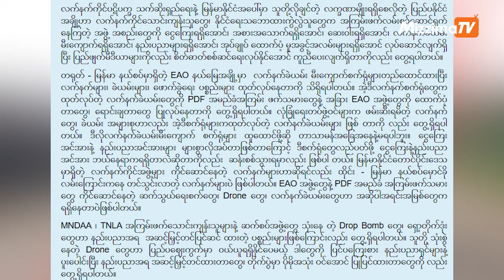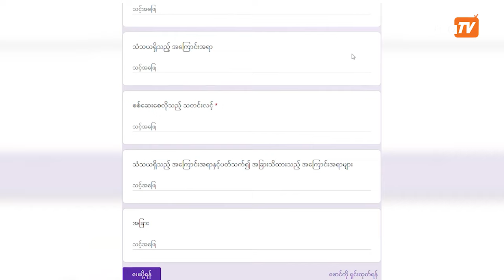MNDAA ကအစုလိုက်အပြုံလိုက်သတ်တယ်ဆိုပြီး စစ်ကောင်စီလော်ဘီတွေ ဝါဒဖြန့်တဲ့ သတင်းအမှား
ZZ
မဇ္ဈိမ ။ ။ ကိုးကန့်တပ် (MNDAA) က လားရှိုးမှာ ပြည်သူတွေကို အစုလိုက်အပြုံလိုက် သတ်တယ် ဆိုပြီး ရုပ်သံဖိုင်တစ်ခုနဲ့ အတူ ပျံ့နှံ့နေပါတယ်။

"BAKNewsGP" အမည်နဲ့ တယ်လီဂရမ် ဂရုတခုမှာ "တိံကြားမင်းခါင်း" ဆိုတဲ့ ချန်နယ်က ဗီဒီယိုဖိုင် နှစ်ခုကို ဩဂုတ်လ ၆ ရက်နေ့ မှာ မျှဝေထားတာပါ။ "လားရှိး အထက ၈ ရှေ့ ဘူတာလမ်းပေါ်မှာ MNDAA က ဖမ်းဆီးထားတဲ့ ပြည်သူတွေကို မသတ်ဖြတ်ခင် video နဲ့ သတ်ဖြတ်ပြီး video ဖြစ်ပါတယ်။ လူမျိုးမတူလို အညှိးထားတယ်ဆိုရင်တောင်မှ ဒီလောက်အထိတော့မရက်စက်သင့်ပါဘူးကွာ။" (မူရင်းအရေးအသားအတိုင်း) လို့လည်း ရေးသားထားပါတယ်။
ရုပ်သံဖိုင်နှစ်ခုမှာ တစ်ခုက ခေတ်သစ်မီဒီယာလို့ ပေါ်နေပြီး ဖွင့်ကြည့်လို့မရခဲ့ပါဘူး။ နောက်တစ်ခုကတော့ ဆိုင်ကယ်မောင်းနှင်လာသူက လမ်းပေါ်မြင်ကွင်းကို ရိုက်ထားတဲ့ ရုပ်သံဖိုင်ပါ။
ဒီရုပ်သံဖိုင်ကို ကြည့်ရှုသူ လေးသောင်းခွဲကျော်ထိ ရှိနေပြီဖြစ်ပြီး တယ်လီဂရမ်ချန်နယ်နဲ့ ဂရု ၃၂ ခုမှာလည်း ပျံ့နှံ့နေပါတယ်။

ဒီရုပ်သံဖိုင်နဲ့ ပတ်သက်ပြီး မဇ္ဈိမက အချက်အလက်စစ်ဆေးခဲ့ပါတယ်။
ဖေ့ဘုတ်မှာ အစောဆုံး ဖြန့်ဝေခဲ့သူကို ရှာဖွေတဲ့အခါမှာတော့ Tyler Kaung Myat ဆိုတဲ့ ဖေ့စ်ဘုတ်အကောင့်က အစောဆုံးဖြန့်ဝေထားတာကို တွေ့ရပါတယ်။ သူ့ရဲ့ဖော်ပြချက်မှာ အထက ၈ ဘူတာလမ်းအခြေအနေ လို့ရေးသားပြီး ရုပ်သံဖိုင်ထဲမှာ ရက်စက်တယ်လို့ ပြောဆိုထားပါတယ်။ ဘာကိုရည်ရွယ်သလဲ တိတိကျကျ မပါဝင်ပါဘူး။ လင့်

အဲ့ဒီပို့စ်အောက်မှာ မှတ်ချက်ပေးသူအချို့ဟာ အဝတ်ပုံတွေဖြစ်တဲ့အကြောင်းပြောဆိုထားကြပါတယ်။
ဒီရုပ်သံဖိုင်ကို တစ်စက္ကန့်ချင်း ရပ်ပြီး ကြည့်တဲ့အခါမှာ ပြန့်ကျဲနေတဲ့ အဝတ်အစားတွေနဲ့ ပစ္စည်းထုတ်တွေကို တွေ့ရပါတယ်။
ဒါနဲ့ ပတ်သက်လို့ လားရှိုးက ဒေသခံတစ်ဦးကို ဆက်သွယ်မေးမြန်းတဲ့အခါမှာ လူသေအလောင်းတွေမဟုတ်ဘဲ အဝတ်တွေချထားတာလို့ မဇ္ဈိမကို စာနဲ့ဖြေဆိုပါတယ်။

ဒါ့ကြောင့် လားရှိုးမှာ MNDAA က အစုလိုက်အပြုံလိုက်သတ်တယ်ဆိုပြီး စစ်တပ်ထောက်ခံသူတွ ဖြန့်ဝေတဲ့ထားတဲ့ ရုပ်သံဖိုင်ဟာ လူသေအလောင်းတွေမဟုတ်ဘဲ အဝတ်အစားတွေနဲ့ ပစ္စည်းထုတ်တွေ ပြန့်ကျဲနေတာဖြစ်ပါတယ်။ "လူမျိုးမတူလို့ အညှိုးထားတယ်" ဆိုတဲ့ အကဲဆတ်တဲ့ စကားလုံးနဲ့ လူမျိုးရေး ပဋိပက္ခကို ဖော်ဆောင်ဖို့ ရည်ရွယ်နေတဲ့ သတင်းတုပဲ ဖြစ်ပါတယ်။

စစ်ကောင်စီတပ်အတွက် အစဉ်အလာကြီးတဲ့ အရှေ့မြောက်တိုင်း စစ်ဌာနချုပ် (ရမခ) ကို လက်လွတ်ရပြီးတဲ့နောက်မှာ စစ်ခေါင်းဆောင် မင်းအောင်လှိုင် က တိုင်းရင်းသားလက်နက်ကိုင်တွေနဲ့အတူ နောက်ကွယ်က အားပေးထောက်ခံပါတယ်ဆိုပြီး ပြည်ပနိုင်ငံတွေကိုလည်း ပြစ်တင်ပြောဆိုခဲ့ပါတယ်။

အဲ့ဒီနောက် ဒီကနေ့ ဩဂုတ် ၆ ရက်နေ့မှာတော့ စစ်အာဏာသိမ်းမှုကို လက်မခံတဲ့ တိုင်းရင်းသားလက်နက်ကိုင်တပ်ဖွဲ့တွေဖြစ်တဲ့ MNDAA၊ TNLA နဲ့အတူ ယူနန်အဖွဲ့တွေကို ဆန့်ကျင်ဆန္ဒပြတဲ့ ဆန္ဒပြပွဲတွေကို စစ်ကောင်စီရဲ့ အထောက်အပံ့တွေနဲ့ လော်ဘီတွေက ရန်ကုန်နဲ့ နေပြည်တော်မှာ ပြုလုပ်နေတာပါ။ ဒါနဲ့တဆက်တည်းမှာဘဲ ဒီလို ရုပ်သံဖိုင်တွေနဲ့အတူ MNADD က ပြည်သူတွေကို အစုလိုက်အပြုံလိုက် သတ်ဖြတ်နေသယောင် သတင်းတု ဖြန့်ဝေထားတာပဲ ဖြစ်ပါတယ်။

သတင်းဖတ်ရှုသူတွေအနေနဲ့ သတင်းတုလို့ သံသယရှိရင်ဖြစ်ဖြစ် သတင်းတုကိုတွေ့ခဲ့ရင်ဖြစ်ဖြစ် မဇ္ဈိမကို အချက်အလက်စစ်ဆေးဖို့အတွက် ပေးပို့လို့ရပါတယ်။ ပေးပို့မယ်ဆိုရင်တော့ t.ly/AjFbz ဆိုတဲ့ လင့်ကို ရိုက်ထည့်ပြီး သတင်းလင့်နဲ့တကွ စစ်ဆေးစေချင်တဲ့အကြောင်းအရာကိုဖြည့်စွက်ပေးပို့နိုင်ပါတယ်။